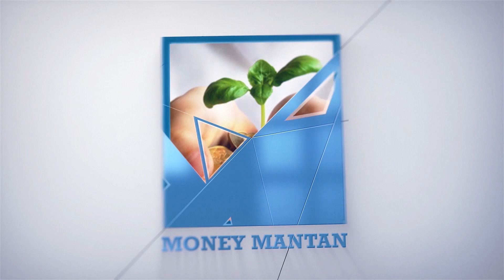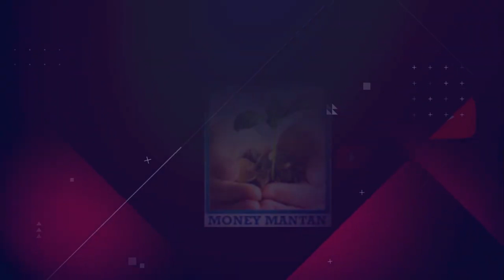How to use listerine mouth wash in telugu | Bad breath removal | Dr Shravan Kumar | Money Mantan TV